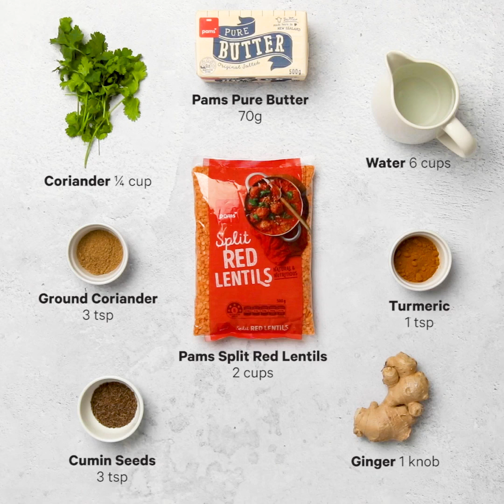Slow cooker lentil curry recipe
Packed with warming spices and creamy lentils, say ‘Kia ora’ to your new go-to healthy and delicious weeknight meal. Our slow cooker, dahl-style recipe is the ultimate no-fuss, budget-friendly and meat-free comfort food for those chilly nights. It can easily be made vegan – just omit the butter for coconut oil!